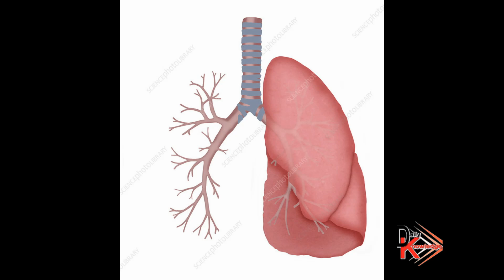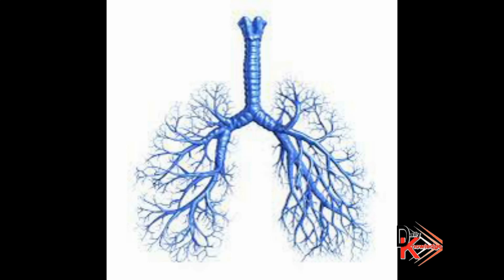जानिए कैसे पेड़ लगाकर Furniture बनाए जाते हैं▶▶FACT=151 ▶▶Top 5 amazing facts 💕World Knowledge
Hello Friends Welcome to daily 5 knowledge our Channel where we are giving Updates Regarding Latest GK & World bess knowledge.